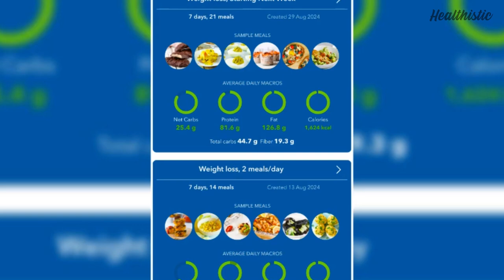Do you know healthy foods to eat during intermittent fasting?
🚨 Ever wondered what healthy foods to eat during intermittent fasting without ruining your progress?
In this video, we reveal 5 foods and 5 drinks that won’t break your fast! Whether you're intermittent fasting, doing a water fast, or looking to maximize your results, these tips will help you stay in the fasting zone while satisfying your cravings. 💪

✅ Discover fasting-friendly options that can boost your energy!
✅ Stay hydrated with drinks that won’t disrupt your fast!
✅ Avoid common mistakes that could sabotage your progress.

00:00 Introduction to Fasting
00:22 Safe Drinks During Fasting
00:45 Supplements and Fasting
01:04 Fasting for Weight Loss
01:28 Fasting for Deeper Health Benefits
01:54 Bone Broth and Apple Cider Vinegar
02:08 Conclusion